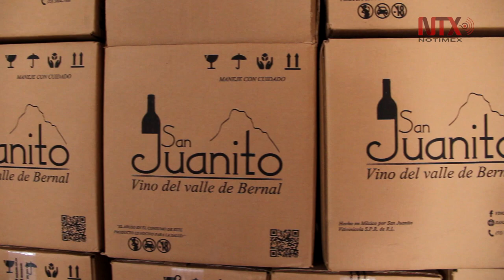Vino de Querétaro, reconocido mundialmente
San Juanito, que nacido en 2007 ha logrado etiquetas multipremiadas, cuenta con el gusto de catadores, sommeliers y comensales, además del galardón como vino del año 2016 del New York International Wine Competition